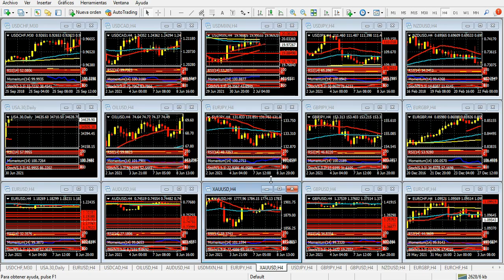Mercado de Divisas Viernes 2 de julio de 2021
Fuerte expectativa por los datos de empleo
Hola Amigos, buen día. Si bien el mes calendario comenzó el jueves, es el viernes el día en que los mercados parecen poner en marcha el período. Las Nóminas de Empleo no Agrícolas, como habitualmente se conoce al dato de empleos de Estados Unidos, vuelve a acaparar la atención de los mercados, que se aprestan a conocer la cifra a las 8:30 del este. A la vez, se dará a conocer la tasa de desempleo, que quedaría en el 5.6%, debajo de la medición anterior.
El dólar llega a esta instancia con mucha fuerza. El euro, la libra esterlina y el yen caen a mínimos de varios meses, y por el momento no se ve que vayan a escalar posiciones. Una medición por encima de lo esperado, en torno a las 700 nuevas nóminas, podría disparar nuevamente a la moneda norteamericana, que luce en nivel de sobrecompra ante las divisas mencionadas.
El dólar australiano y el dólar canadiense, dos monedas que suelen marchar en línea (con matices, por supuesto), se ven debilitadas ante el avance del billete. El Aussie se encuentra en su mínimo nivel desde mediados de diciembre pasado, en tanto la moneda canadiense cae a distinto ritmo, mucho más lento, para situarse en mínimos de 10 días. Ambas lucen sobrevendidas, y tendrán con los datos de empleo la oportunidad de recuperar terreno.
Por su parte, el yen llegó a sus mínimos anuales, superando 111.50, y si bien aparece en sobreventa, es probable que estire sus ganancias a la zona de 112.00. La moneda nipona, con todo, cae menos que el euro y la libra, lo cual torna sumamente atractivos a los pares que cruzan dichas monedas. Ambos se encuentran en tendencia alcista, aunque apuntando a la baja sus principales indicadores. Por tal motivo, en especial el cruce GBP/JPY, podría observar fuertes oscilaciones en las próximas horas, si quiebra la línea de tendencia alcista que lo guía.
La bolsa de Nueva York volvió a observar ganancias, de distinto tenor, en la sesión de la víspera. Los futuros del índice S&P 500 llegaron a máximos históricos en la sesión de la fecha, superando por lejos los 4300 puntos, en tanto los del Dow Jones y el Nasdaq 100 se encuentran a la expectativa, y muy cerca de dichas cotas. Nuevamente, la medición del empleo resultará decisiva para los índices, aunque la reacción principal de Wall Street la tendremos a partir de las 9:30, cuando se ponga en marcha la sesión americana.
Respecto a las materias primas, el petróleo alcanzó un nuevo máximo desde octubre de 2018, superando los 75.60 dólares, para caer ligeramente en estas horas, producto de la reunión de los países de la OPEP, que tuvo lugar el jueves. A contramano, el oro, la plata y el platino, observan ganancias, por ahora modestas, pero ya lejos de sus mínimos de la semana. El oro, por caso, apunta ya a los 1800 dólares, nivel que le costará superar en las próximas horas.